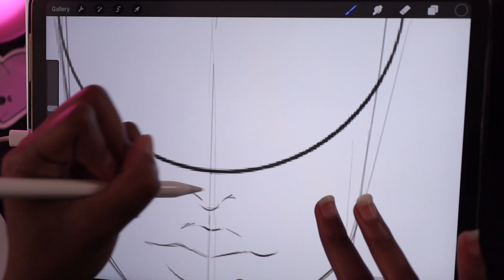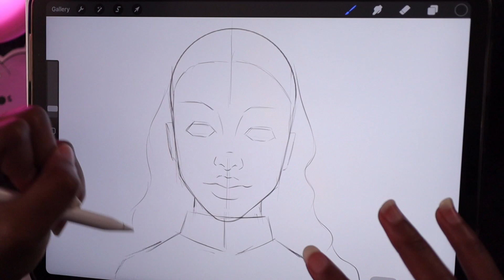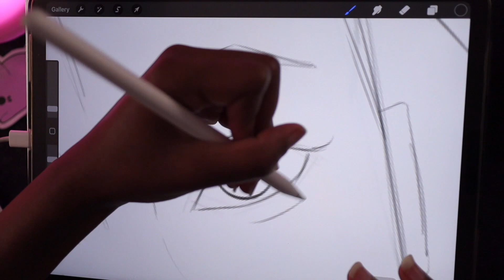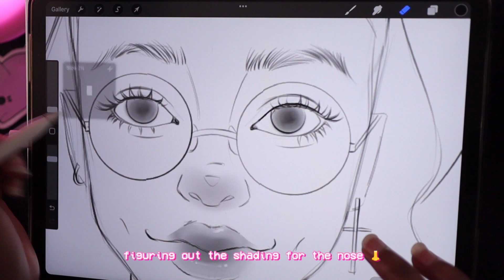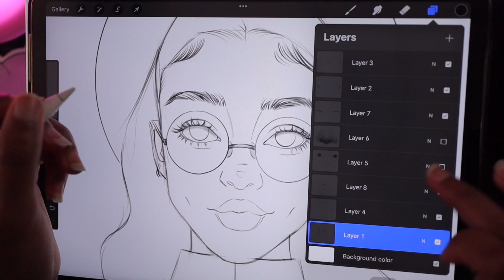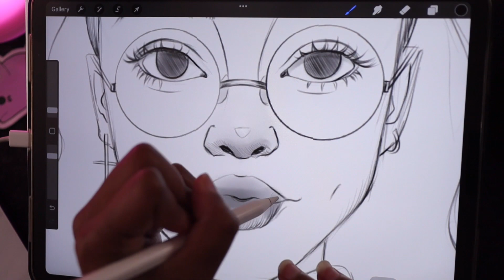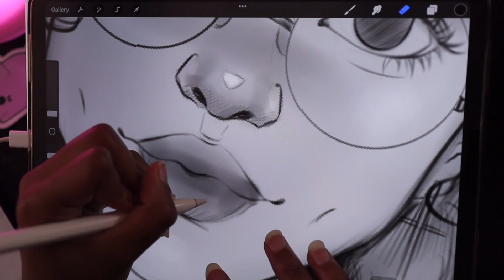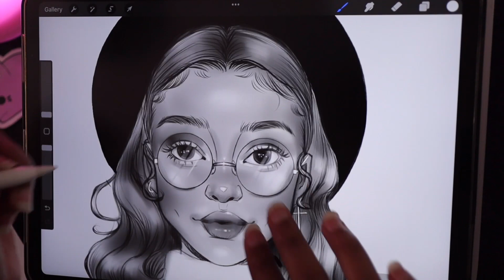Sketch with me | No talking iPad Pro ASMR | w/ Subtitles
Heyy !! ✨👌🏽😊 welcome or welcome back, todays video is a sketch with me with  no talking using my ipad pro and procreate. I still have subtitles talking about whats going on and light background music too.

This my First time doing a an ASMR Sketch or Draw with type of video so let me know what you think do you like ASMR drawing videos? and do you prefer them to have no talking ?

This turned out to be one of my better sketches and im pretty happy with it 💜✨

Need Pictures for drawing? ✨ My Pinterest

Ipad Pro 256GB 2018
App: Procreate